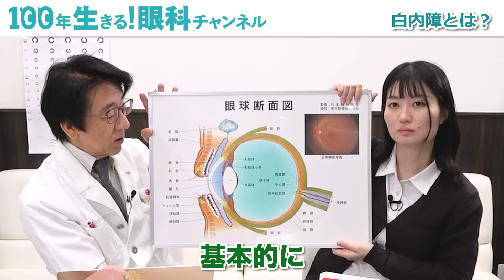○○体が濁って来る病気！進行を遅らせるには？【眼科医解説】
本日は水晶体が濁って来る病気、白内障の原因と予防法についてお話しました‼️